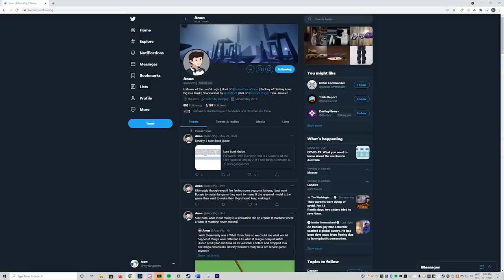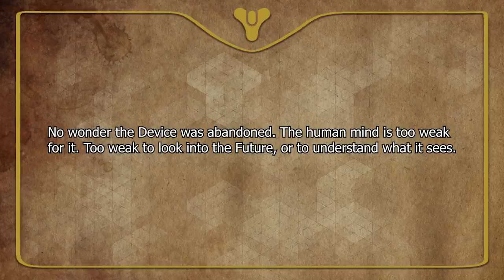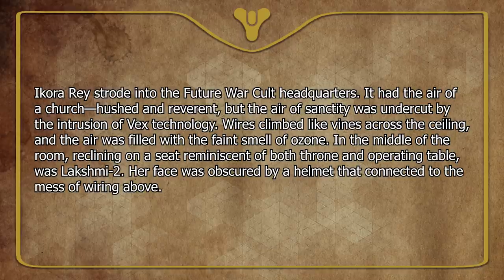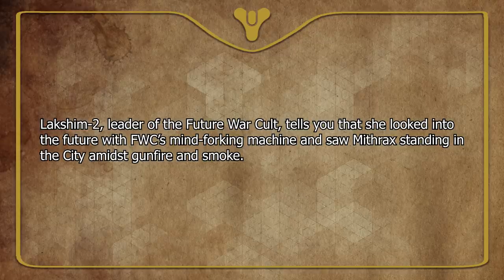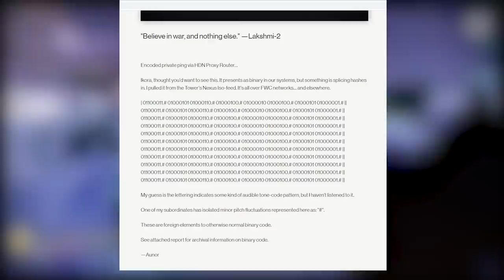Destiny 2 Lore - Has Lakshmi-2 been CORRUPTED?! | Myelin Games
Destiny 2 Season of the Splicer is here! One new lore card reveals Lakshmi-2 may have been corrupted by Savathun?!